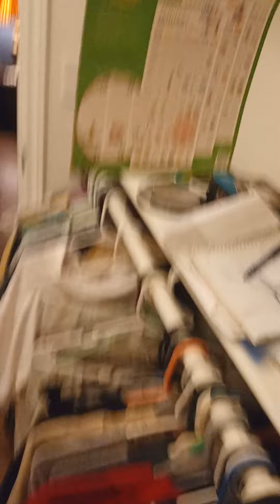idk new apartment in the 🏜️